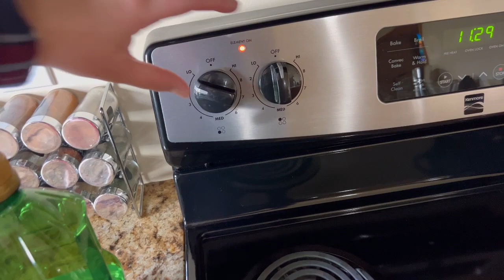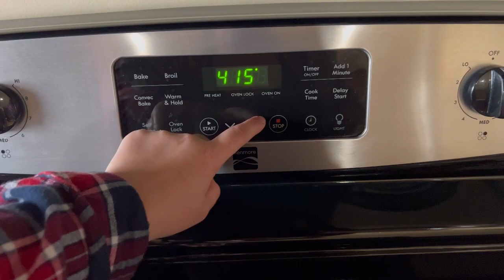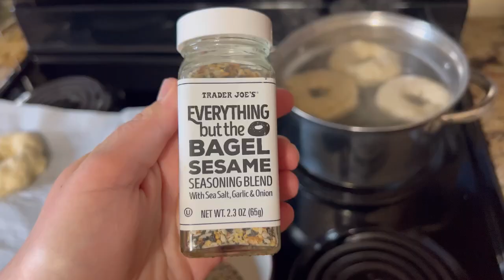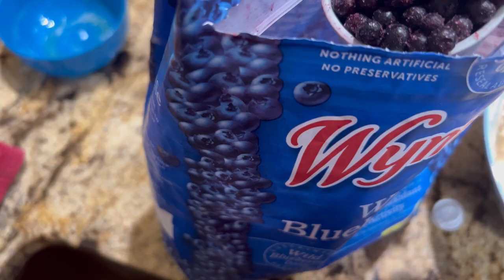HUGE MEAL PREP FOR FAMILY OF 5 // COOK ONCE EAT ALL WEEK //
Hi everyone, my name is Arianna. Enjoy this huge breakfast meal prep! Meal prepping has saved me loads of time in the morning, and I’m hoping it will help you as well! I am a mom of three who enjoys cooking from scratch, finding the best deals and doing all the homemaking things! 😀

Come save money on Fetch with me! Sign up w/ code 2C7UB1 & get 2,000 pts